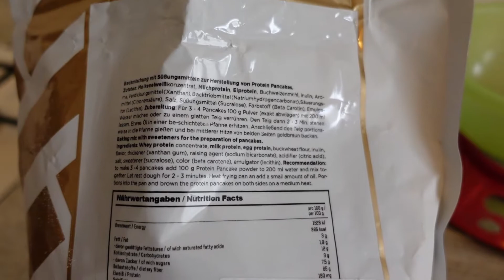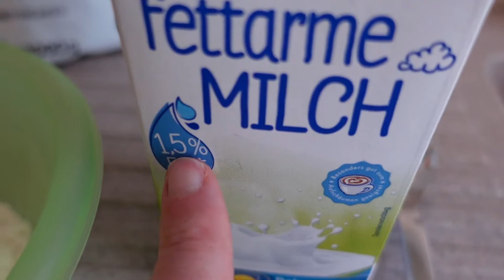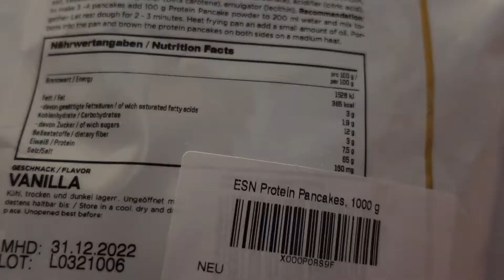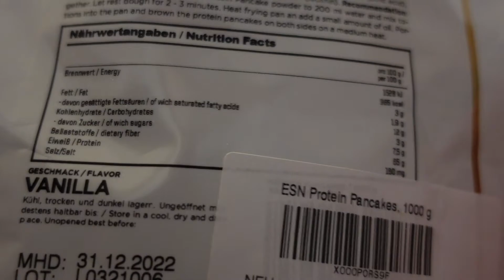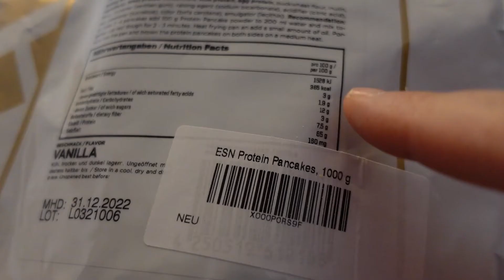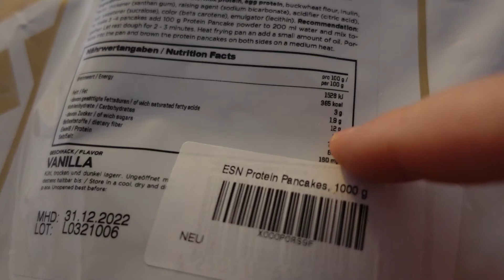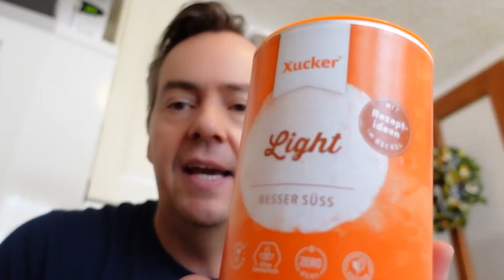Protein Pancakes Fertigmischung von ESN im Check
Heute teste ich die Protein Pancakes Fertigmischung von ESN. Name des Produkts: ESN Protein Pancakes & Waffles.

Wir bereiten die Pancakes gemeinsam zu, schauen uns die Nährwerte und Inhaltsstoffe an und ich sage Euch ob und wie gut die fertigen Waffeln schmecken.